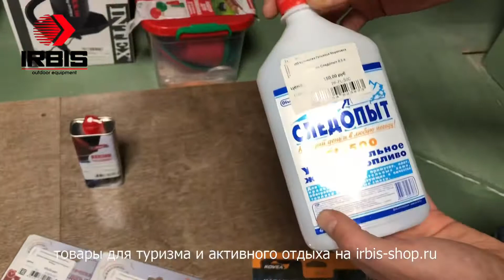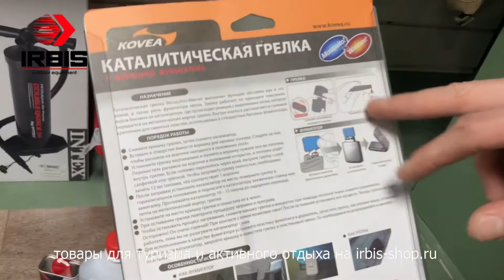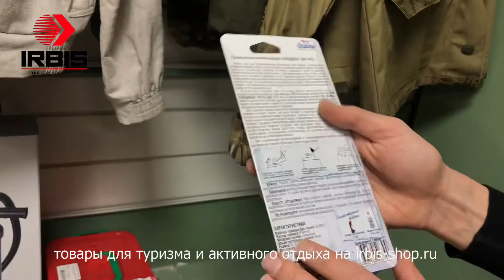Каталитические грелки. Что это? Обзор